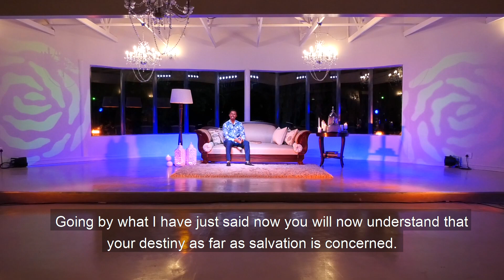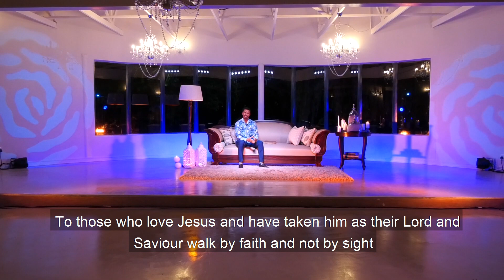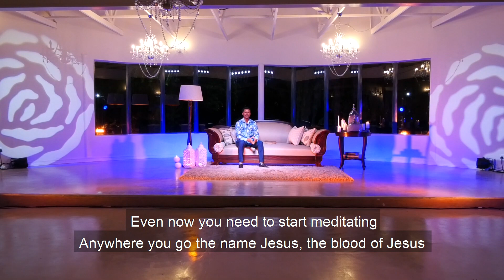Message FOR THE YEAR | Apostle David Poonyane